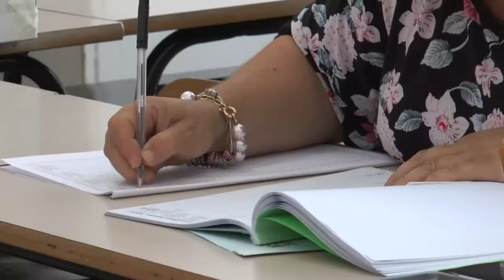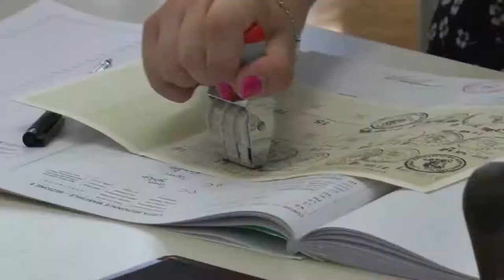Seggi speciali per chi è in quarantena da Covid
Anche chi è in quarantena da Covid potrà votare il prossimo 20-21 settembre. É una delle novità introdotte allo scopo di assicurare il pieno esercizio dei diritti civili e politici e al tempo stesso le massime condizioni di sicurezza sanitaria